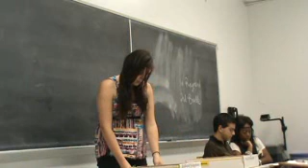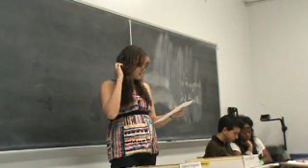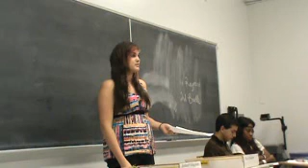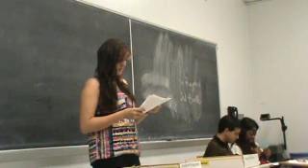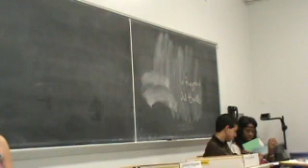2AC Citizenship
Fall 2011 MW 4:00